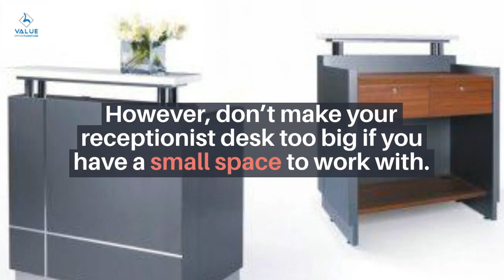Create A Professional Reception Area With Reception Desks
A professional reception area presents an opportunity to create a great lasting first impression. It allows you to impress your visitors straight away. We have a large range of reception desks and reception counters available to purchase, that cater to all tastes and budgets. Whether you’re a start-up business working on a tight budget, or a more established company looking for something with a wow factor, we have a reception desk for everyone. We deliver to all areas of Australia from a network of local warehouses in all the major cities.